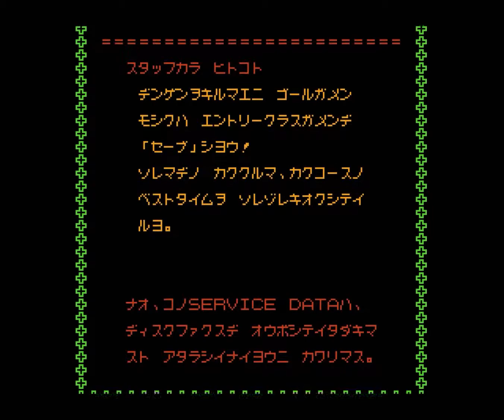"Famicom Grand Prix II - 3D Hot Rally" Music : 9 - Message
All Nintendo Music HQ ~ Vol. 53 - Famicom Grand Prix II: 3D Hot Rally
JAP : April 14th 1988
USA : N/A
EUA : N/A
Composer : Hideki Kanazashi
by Nintendo R&D2
program by HAL Laboratory
on Famicom Disk System